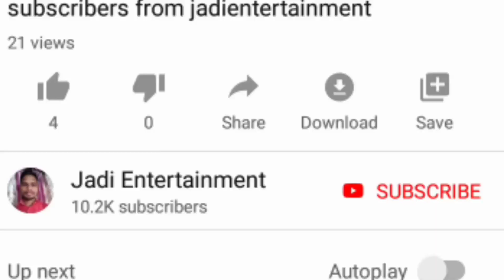రైతు బంధు ఈ యాసంగి నుండి 1.7 లక్షల మంది ఎక్కువ రైతులకు లబ్ది చేకూరుతుంది